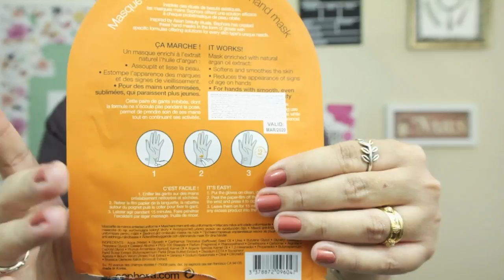Mês com despedida! | Produtos terminados - Janeiro 2018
Confira no vídeo de hoje quais produtos usei até o fim em janeiro (2018) e qual é o queridinho do qual estou me despedindo.

Pode ser visto em HD.

Produtos mostrados:

Sabonete líquido hora do sono Johnson’s
Hidratante Kairté The Body Shop
Demaquilante Micelar Haruhada (à venda na Sasa.com)
Desodorante Giovanna Baby
Hidratante - Primer Mineralize TImecheck MAC
Desodorante antisséptico para os pés granado versão Sport
Hidratante para os pés Footwork versão intensiva Avon
Água dermatologica Profuse
Hidratante corporal Oahu Coconut, Bath and Body Works
Demaquilante em óleo Cleanse off oil MAC
Beauty Flash Balm Clarins
Máscaras hidratantes para pés e mãos Sephora Collection
Perfume La Petite Robe Noire EDP Guerlain